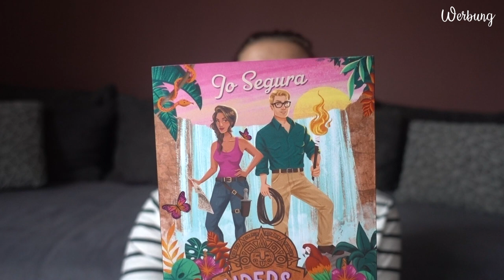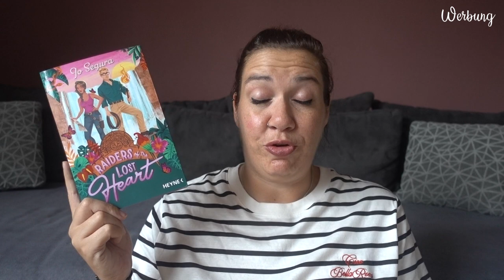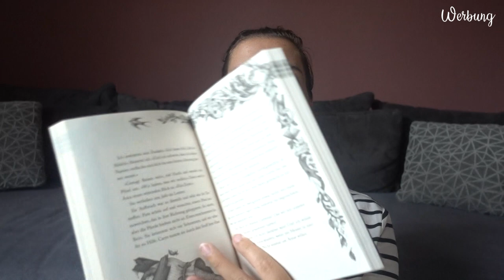SUB Voting Juli 2024 | Ihr entscheidet, was ich lese | Canis Minor Art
Ich stelle euch 4 Bücher vor und ihr wählt aus, welches davon ich im Juli lesen werde!

♥ Fate of the Witch Queen. Verschollene Magie

Amazon Wunschliste